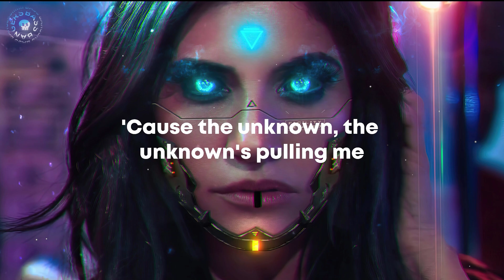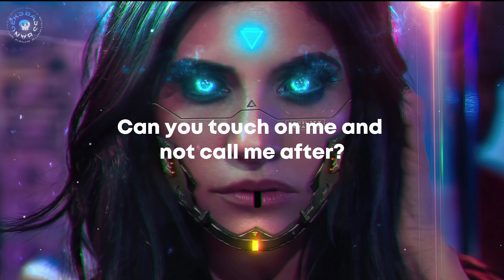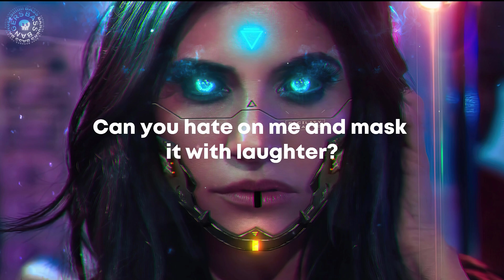What So Not x Kx5 x SZA - Escape The Anomaly (SNOWFYRE Edit)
Bass Bangers💣

1)  Kx5 - Escape
2) SZA - Ghost in the Machine
3) What So Not - Anomaly